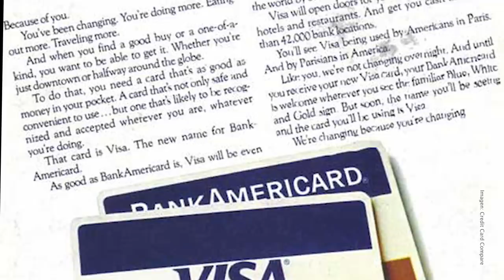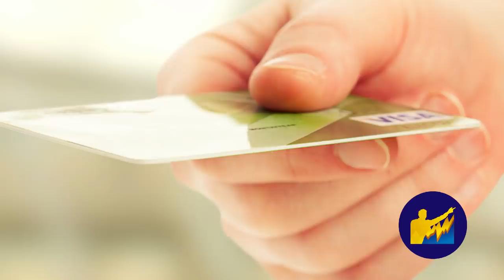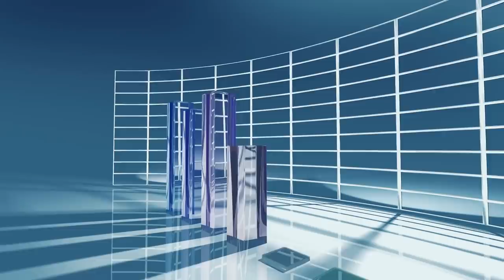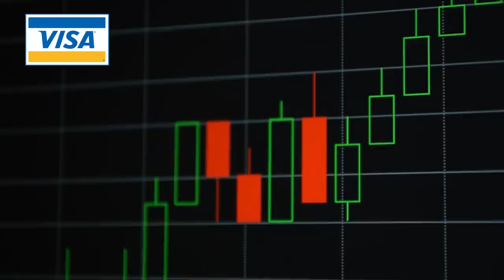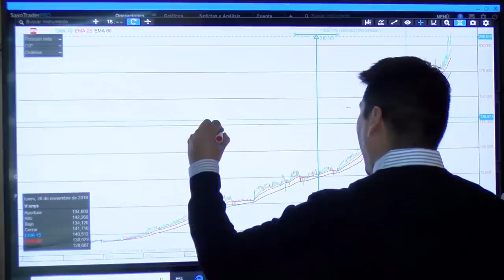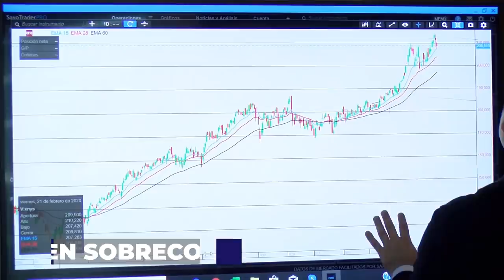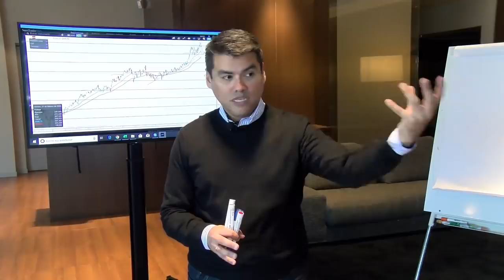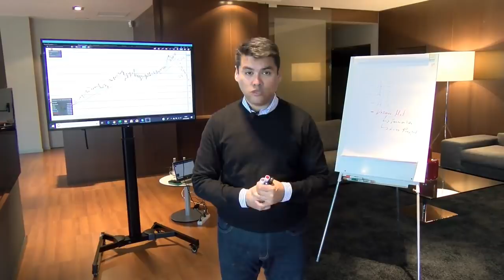ANÁLISIS de VISA 2020 [ +2000%] ¿OPORTUNIDAD de Inversión? Análisis de FUNDAMENTALES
▼ABRIR▼ VISA ha subido 2000% durante los últimos 11 años.  Analizamos sus múltiples ventajas competitivas y la solidez de su negocio.  ¿Con la actual caída por el CORONAVIRUS es una Oportunidad de Inversión?

VÍDEOS SUGERIDOS
10 Consejos de TRADING y de Inversión del CREADOR del DOW JONES y del ANÁLISIS TÉCNICO (Teoria Dow)